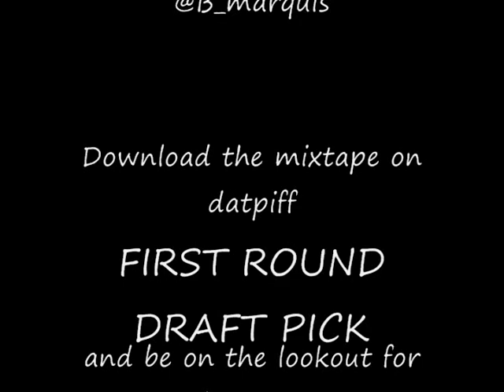New Marquis-Man Up Promo Video Premier [HD]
bringing in the new years with somethin different this is a promotional video i produced myself official video will be on youtube soon.